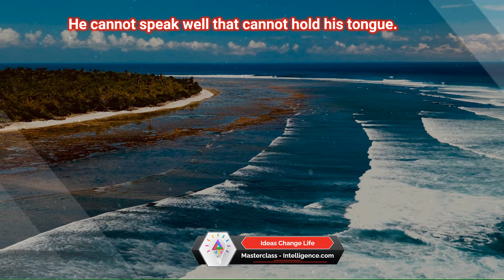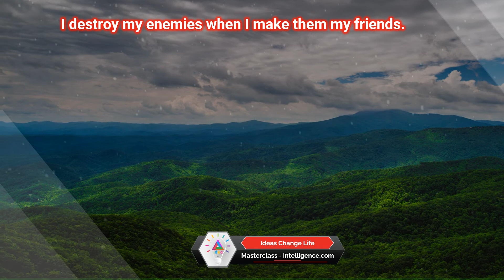English Quotations, Success, Wisdom, Happiness, Business, Growth, Motivations